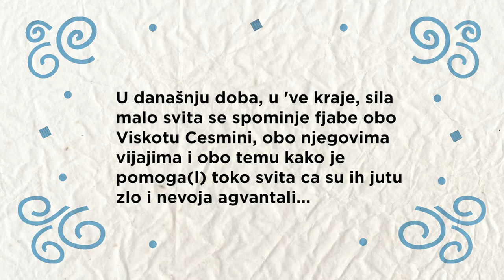Bajka Visko Cesmina: Čakavski dijalekt Komiža (otok Vis)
Sljedeći na redu je komiški viški tzv. cokavski govor gdje možemo poslušati fjabu o Viskotu Cesmini u interpretaciji Pine Kazur-Lipanović.

STANDARDNI JEZIK
"U današnje vrijeme se u ovim krajevima još malo ljudi sjeti pripovijesti o Imbri Houstovnjaku, njegovim lutanjima i tome kako je pomogao mnogim ljudima što su ih koje kakva zla i nevolje snašli...pa ipak, nije sve izgubljeno i baš pred tobom se sada nalazi jedna takva pripovijest, a dugo vremena se mislilo kako je više nitko nije vidio..."